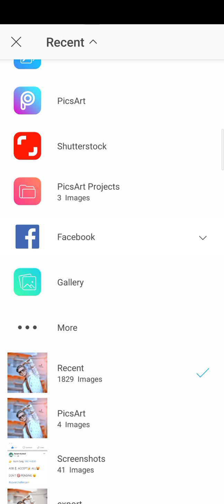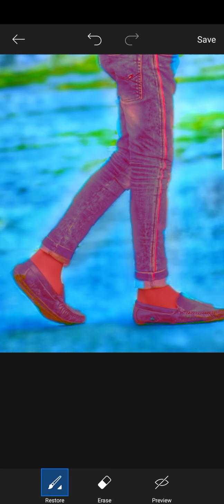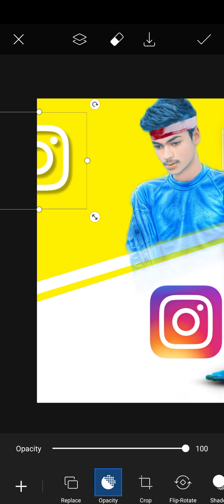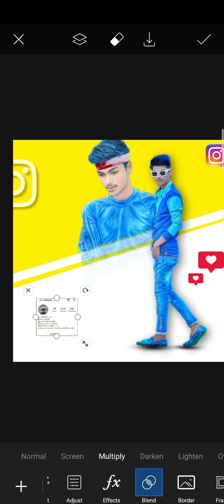Instagram creative photo editing""||PicsArt new photo editing style""|| ANKUSH EDITOGRAPHY ❤️❤️❤️